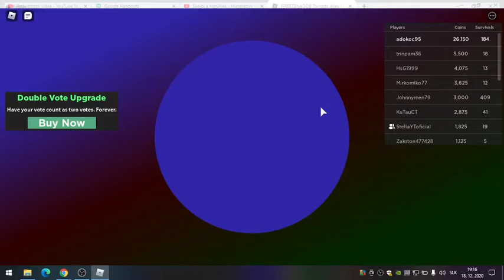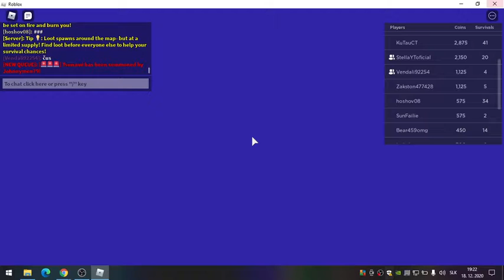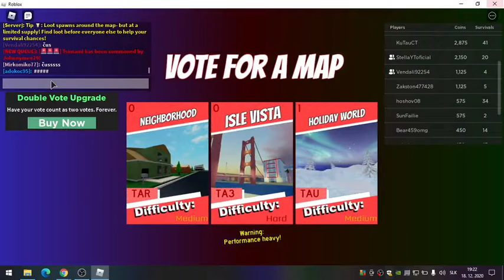tornado alley ultimate konečne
asdasdsa